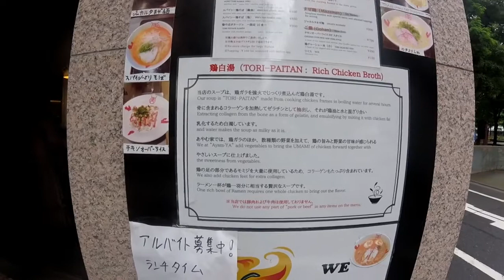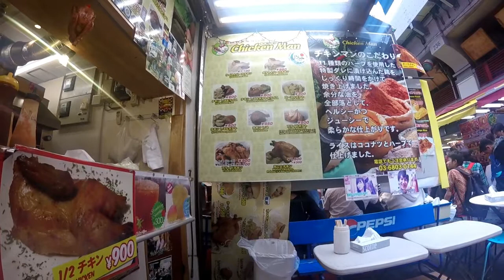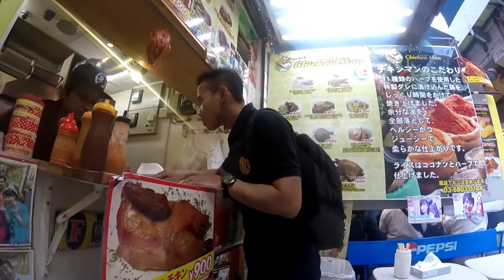wong tani kuliner di jepang wong tani vlog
halo para sahabat petani muda
pada vidio kali ini kami akan memperlihatkan macam macam kuliner di jepang, simak vidionya berikut ini